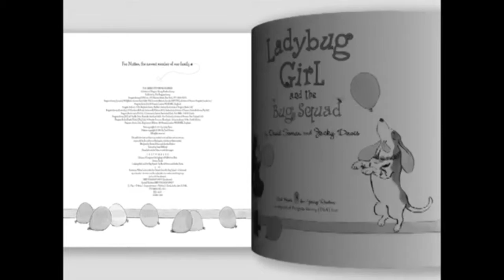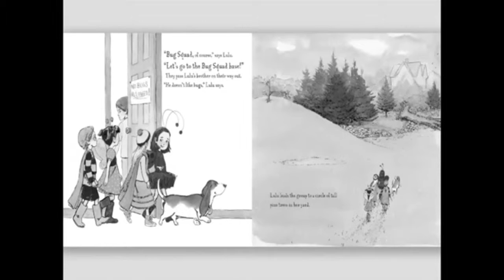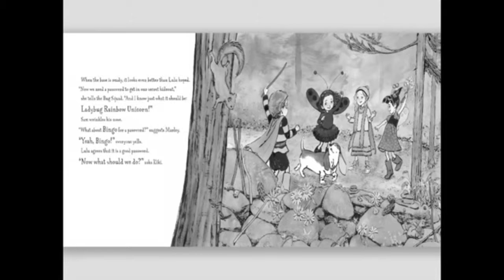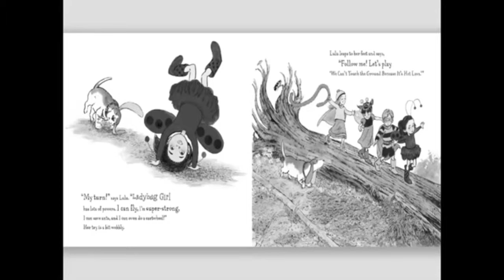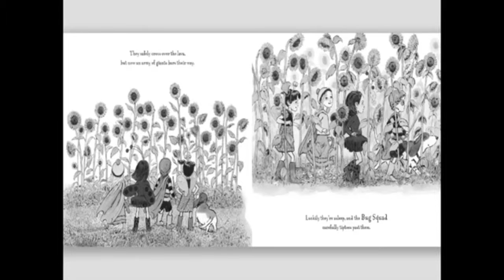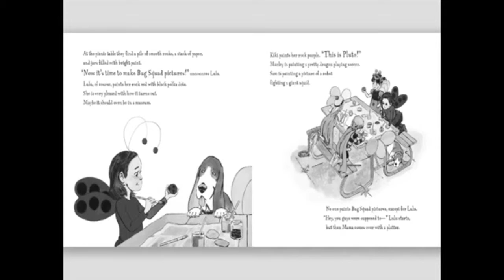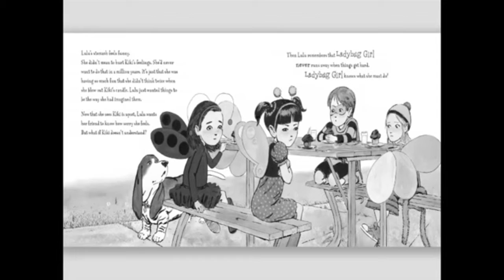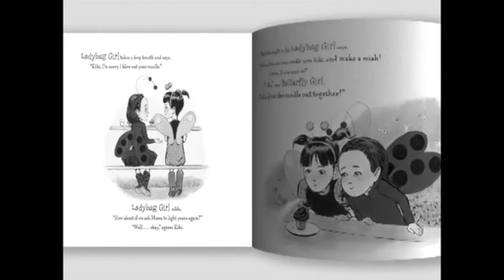2012 VI Teacher of the Year Reads Ladybug Girl and the Bug Squad Weak Color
CCSSO 2012 Virgin Islands Teacher of the Year, Nneka Howard-Sibilly, reads Ladybug Girl and the Bug Squad for Jumpstart's Read for the Record 2012 CAMPAIGN. A special thank you to Nneka for joining us on Read for the Record!